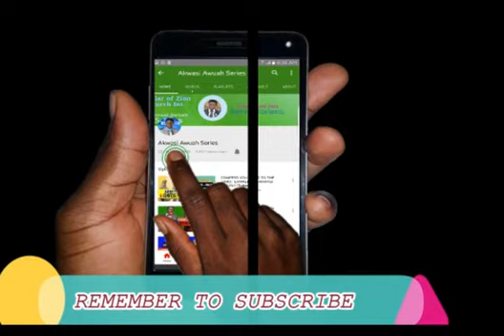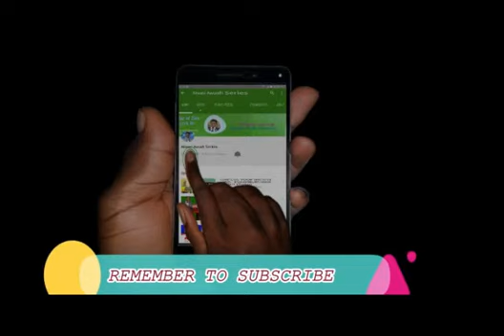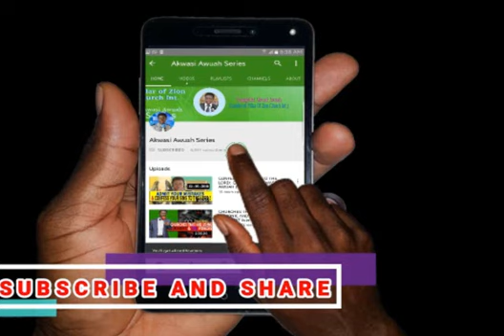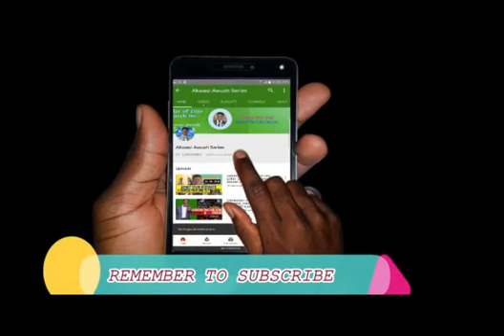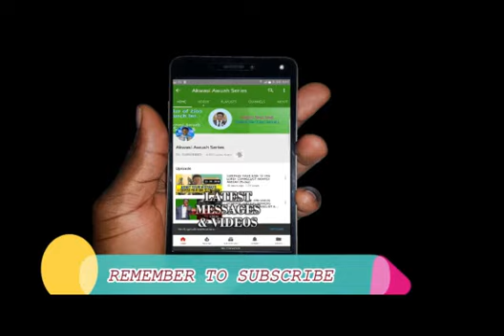2020 Election Polls. Evangelist Akwasi Awuah to Ghanaians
Ahead of the December 7 elections, Evangelist Akwasi Awuah has advised that all Ghanaians desist from actions that can hinder peaceful elections.